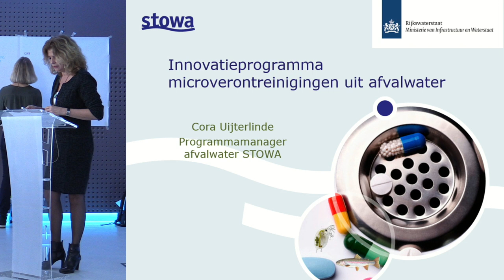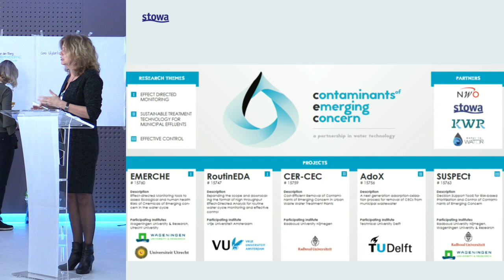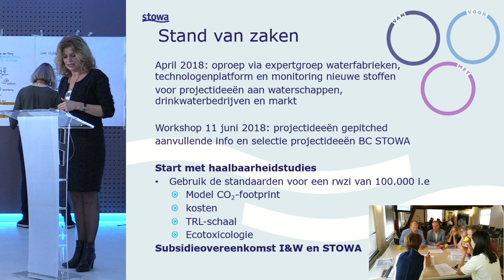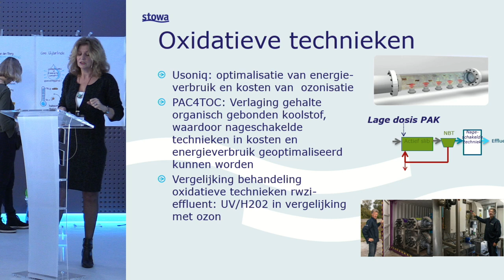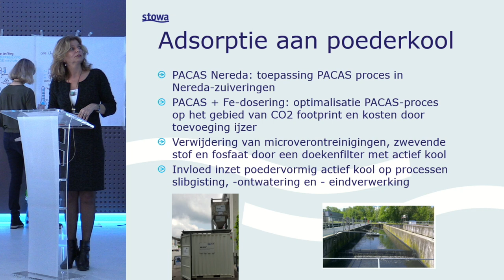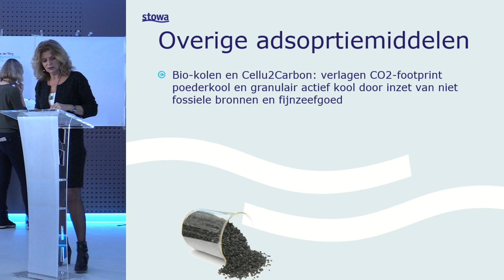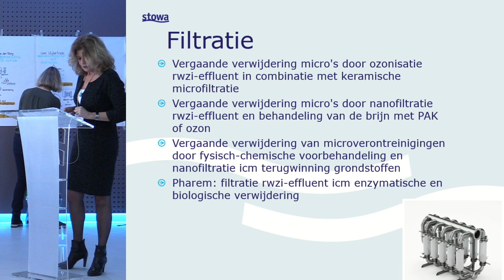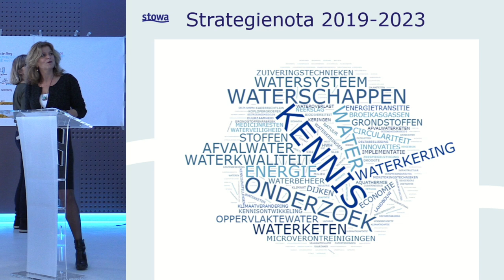Cora Uijterlinde | Symposium Microverontreinigingen, Innovatieprogramma microverontreinigingen| 2019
Presentatie van Cora Uijterlinde over het Innovatieprogramma Microverontreinigingen, opgenomen bij het symposium Microverontreinigingen in water - vrijdag 8 maart 2019 (Beatrix Theater Utrecht)

Symposium over de aanpak van microverontreinigingen in het water 'Al doende leren, al lerende doen' - De afgelopen periode hebben waterbeheerders en het Rijk serieus werk gemaakt van het aanpakken van medicijnresten en andere microverontreinigingen in het watermilieu. Op 8 maart 2019 hoort u hoe deze aanpak eruit ziet, wat de actuele stand van zaken is en hoe u zelf in uw eigen werk als adviseur of inhoudelijk deskundige met deze problematiek aan de slag kunt.